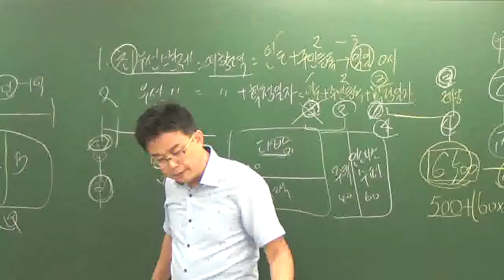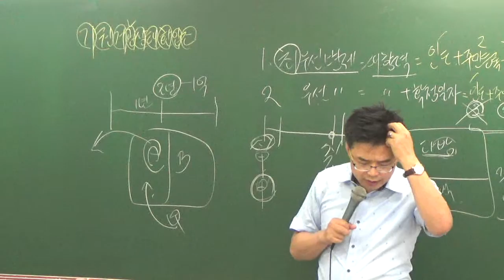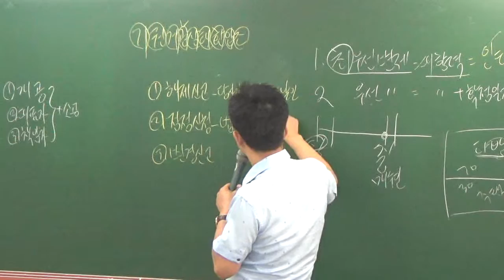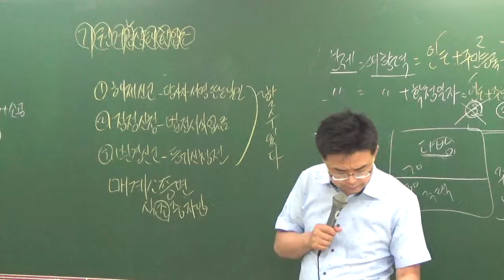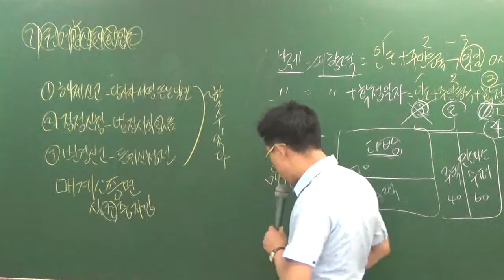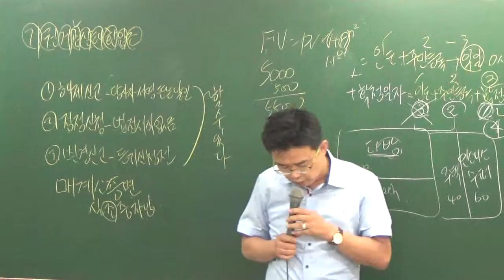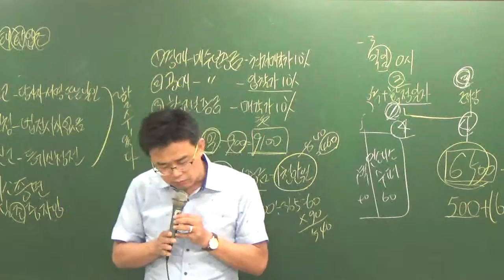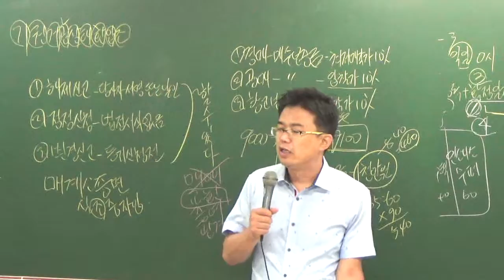중개법8-21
8월문제풀이과정